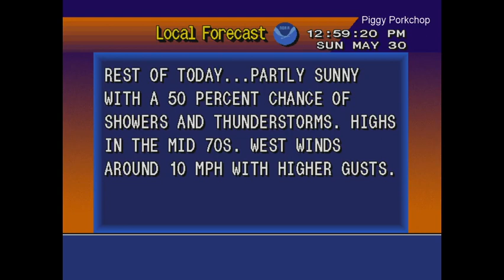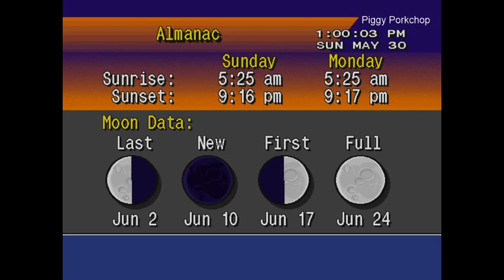EAS Severe Thunderstorm Warning Manitoba, Canada Weather Radio Canada +WeatherSATR4000